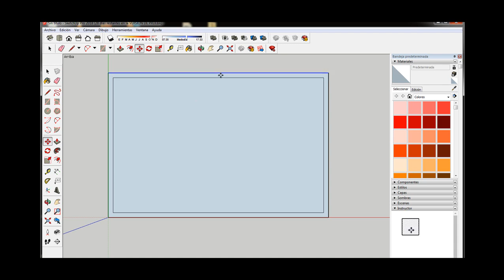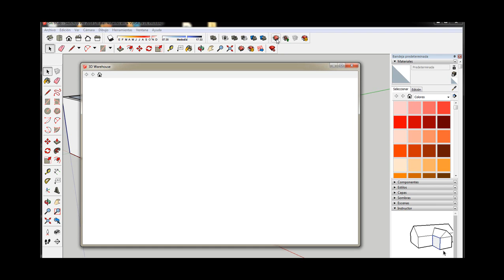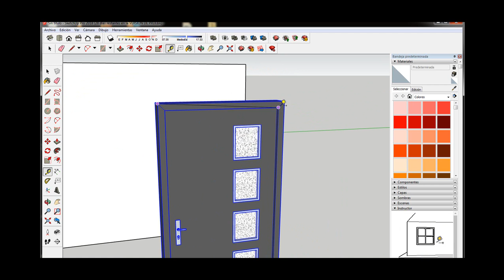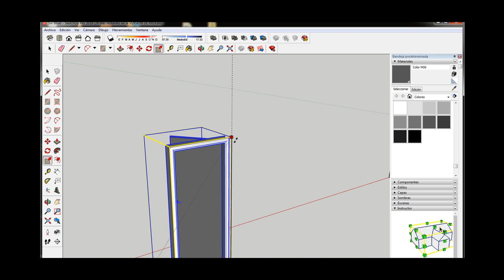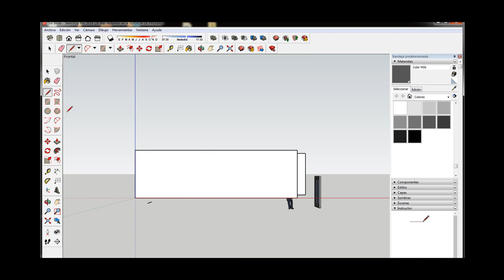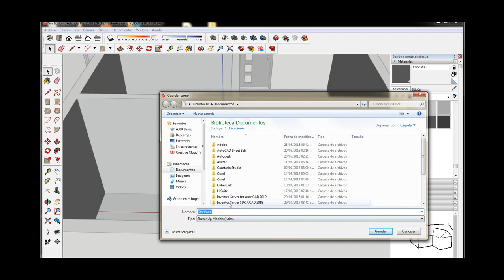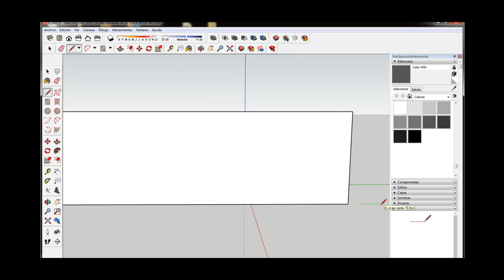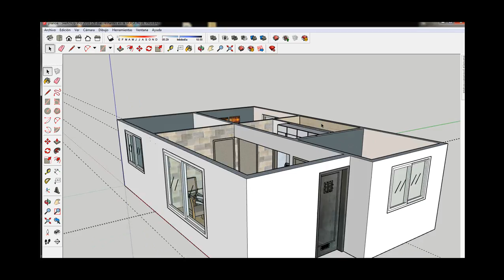PLANO REALIZADO CON SKETCHUP UNIRREMINGTON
Uso de una poderosa arma para el diseñador gráfico.